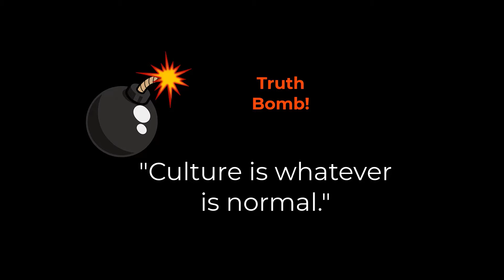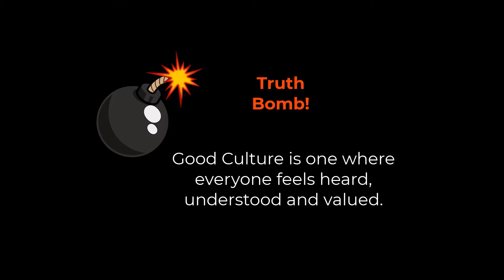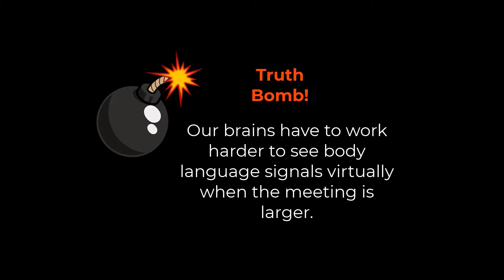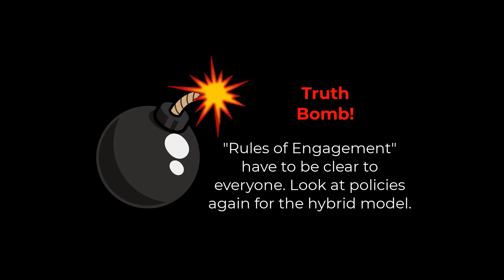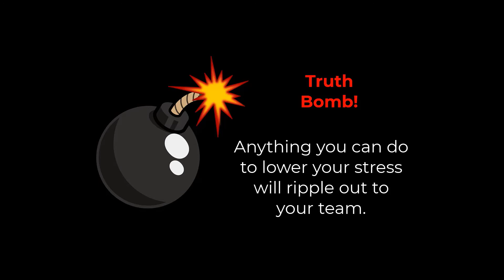Best of LinkedIn Live- Culture with Laura Camacho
Did you know your body language affects the culture of your company? Communication is the biggest factor in culture and body language (or lack of) benefits or harms your company culture. Watch this LinkedIn Live with culture expert, Dr. Laura Camacho and get some great tips!

Want a tip sheet from today's episode?